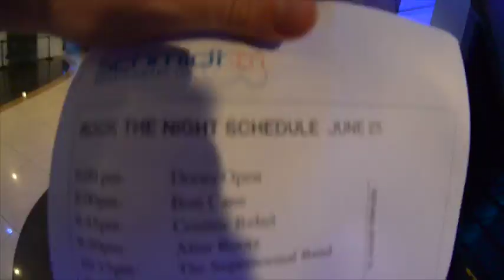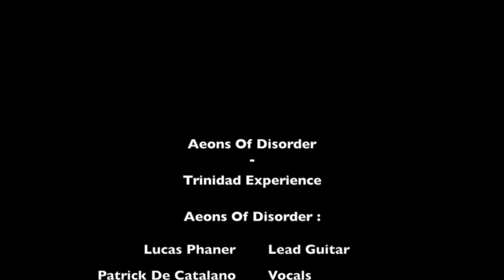Aeons of Disorder, the trinidad experience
Last A:O:D GIG in Trinidad. Live all the journey, with us
- travel
- Sound Check
- Shows from all the bands
- funny moments

Metalhead worldwild, this is our comunity.